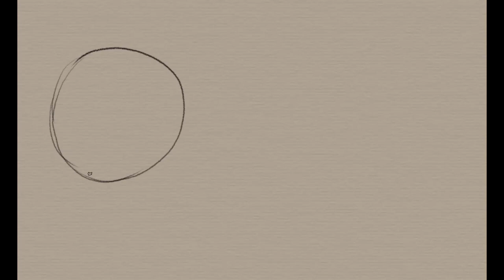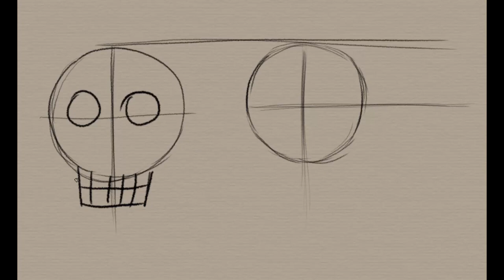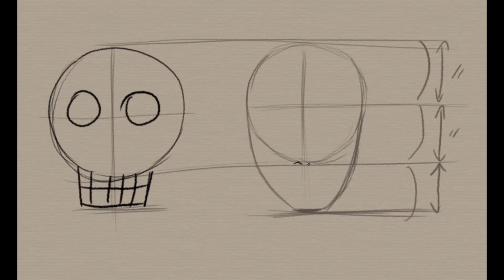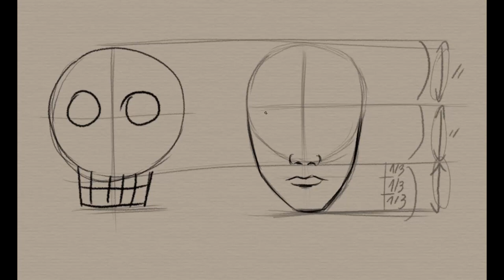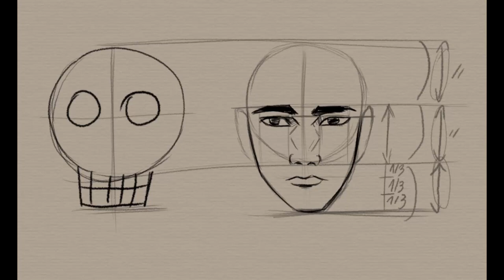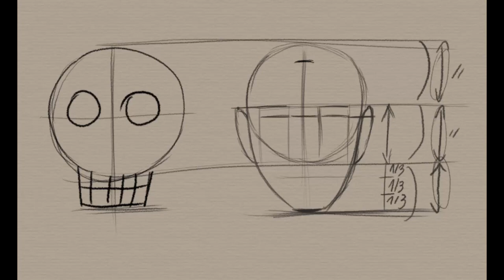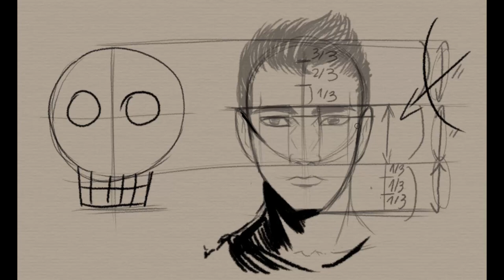【TUTO#1】 COMMENT DESSINER UN VISAGE MASCULIN DE FACE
VISAGE MASCULIN DE FACE
DIGITAL ART

Laissez vos avis en commentaire.
Durée, compréhension, facilité, préférence pour le numérique ou le papier, rythme, voix, musique ou non, suggestion.

Ici il est question de dessin de construction. Comment réaliser un visage masculin de face. Pour les cheveux et les ombres d'autres vidéos suivront.

N'hésitez pas à m'envoyer vos dessins de personnage masculin de face sur twitter avec le yuedessinmasculinface

Crédits TierrArt.